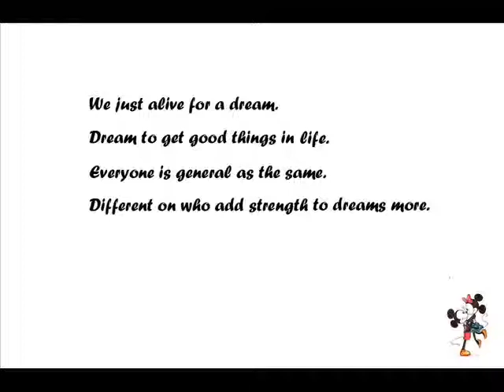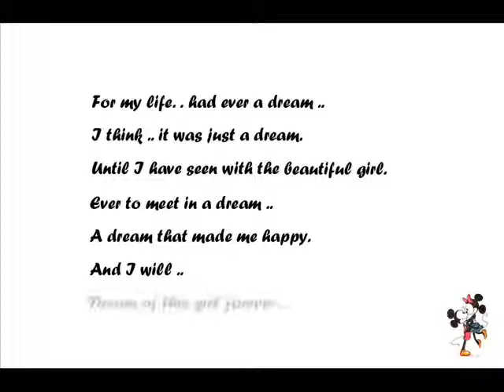Dream of this girl ..